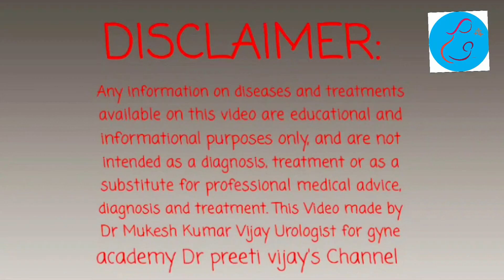Varicocele for Male Infertility |varicocele cause, symptom |causes of infertility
you can also download, "HealthPlix" app (Doctor Code is HP19261) to book an Online Appointment.
varicocele pain relief exercises,
varicocele exercises,
varicocele yoga,
varicocele cure exercises,
varicocele causes,
varicocele natural solution,
varicocele treatment by exercise,
varicocele ayurveda,
varicocele ayurvedic treatment malayalam,
varicocele and low testosterone,
varicocele ayurvedic,
varicocele and erectile dysfunction,
varicocele ayurvedic medicine telugu,
varicocele and bodybuilding,
varicocele and weight lifting,
a varicocele occurs in the veins,
a varicocele occurs in the blank veins,
varicocele bilal,
varicocele bodybuilding,
varicocele back pain,
varicocele by ayesha cheema,
varicocele by acharya balkrishna,
varicocele best exercises,
varicocele cause disfuncion erectil,
varicocele como saber si tengo,
varicocele cure exercises in hindi,
varicocele cure by yoga,
varicocele cure food,
varicocele causa disfuncion erectil,
varicocele dr berg,
varicocele diet plan,
varicocele dr sam robbins,
varicocele dr education,
varicocele doc willie ong,
varicocele dr muhammad sharafat ali,
varicocele diet plan telugu,
varicocele diet plan in hindi,
varicocele embolization complications,
varicocele exercises to avoid,
varicocele embolization recovery,
varicocele exercise malayalam,
varicocele exercise in hindi,
varicocele embolization technique,
varicocele frank suarez,
varicocele food,
varicocele food to eat,
varicocele flare up,
varicocele feels like,
varicocele from injury,
varicocele female,
varicocele from running,
varicocele grade 1 treatment,
varicocele gym training,
varicocele gamot,
varicocele go away on its own,
varicocele getting bigger,
varicocele groin,
varicocele grado 3,
varicocele getting worse,
varicocele healing galing,
varicocele healer baskar,
varicocele homeo medicine malayalam,
varicocele homeo medicine telugu,
varicocele homeo medicine bangla,
varicocele hakeem,
varicocele homeo medicine hindi,
varicocele homeopathy medicine in hindi,
varicocele in tamil,
varicocele ice pack,
varicocele in testicles natural treatment,
varicocele interventional radiology,
varicocele in telugu,
varicocele in ayurveda,
varicocele ice,
varicocele in legs,
daniel johnson varicocele,
varicocele kuldeep jangid,
jiva ayurveda varicocele,
varicocele kit,
varicocele kidney cancer,
varicocele ka ilaj baba ramdev,
varicocele ke liye exercise,
varicocele ka wazifa,
varicocele ke liye yoga baba ramdev,
varicocele ke liye yoga,
varicocele ke liye yog,
varicocele lakshanalu in telugu,
varicocele lump,
varicocele lying down,
varicocele left vs right,
varicocele light test,
varicocele left untreated,
varicocele ligation surgery,
varicocele libido,
varicocele medicine hindi,
varicocele massage treatment,
varicocele mi experiencia,
varicocele medicine telugu,
varicocele me kya khana chahiye,
varicocele me kya khaye,
varicocele medicine in ayurvedic telugu,
varicocele malayalam meaning,
varicocele natural treatment in telugu,
varicocele nityanandam,
varicocele nucleus medical media,
varicocele natural treatment food in telugu,
varicocele natural treatment food in tamil,
varicocele nityanandam shree,